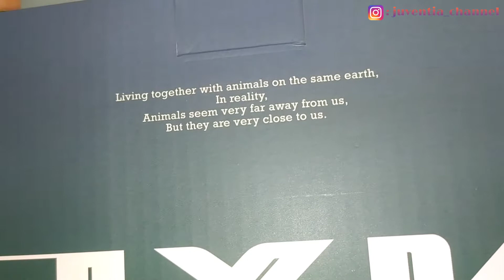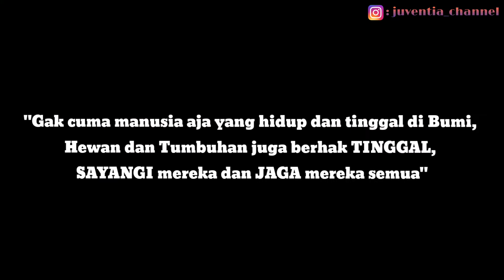Review Action Figure #109 JXK Studio - SHIBA INU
JXK Studio - SHIBA INU